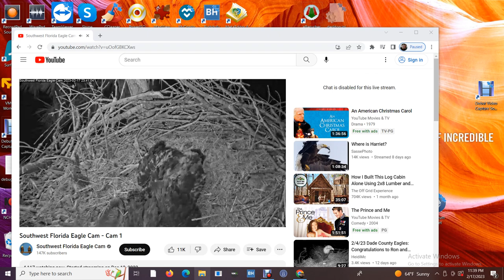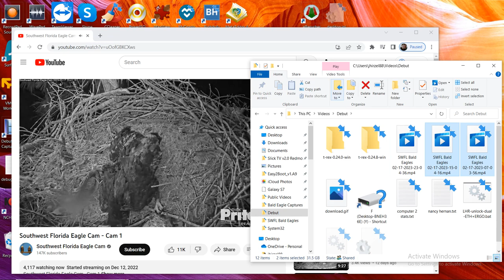SWFL Bald Eagles 02/17/2023 23:04